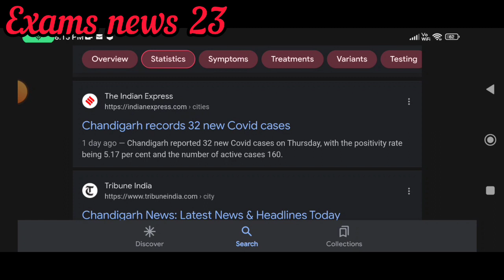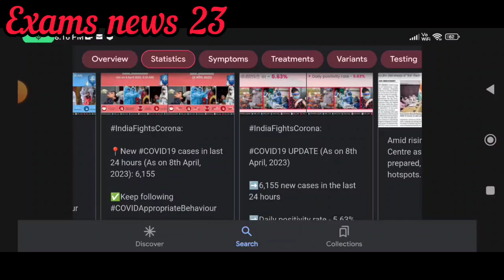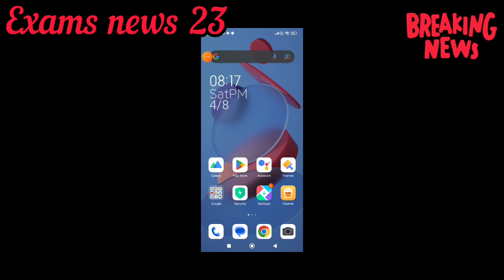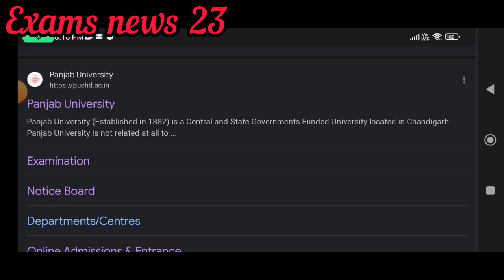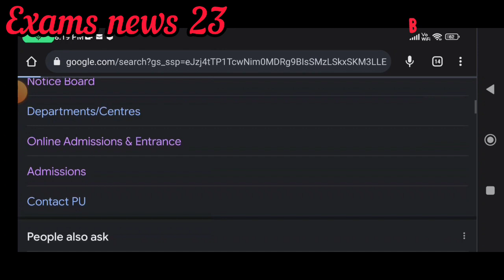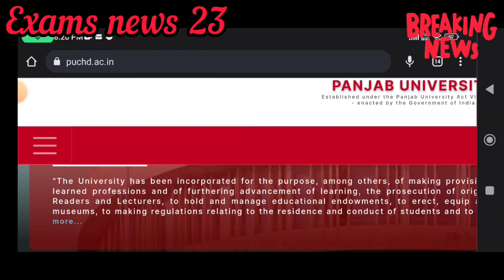COVID report in Chandigarh effect on exams 23 offline or Online Panjab University Chandigarh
# RIMS Dehradun #

# results updates #

# results updates #

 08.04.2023